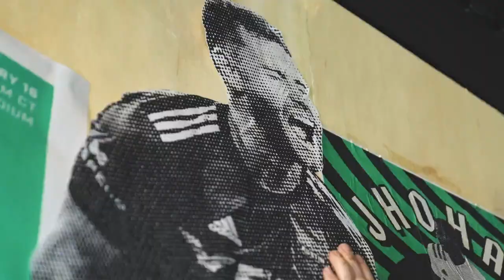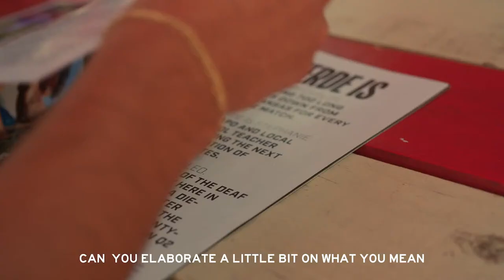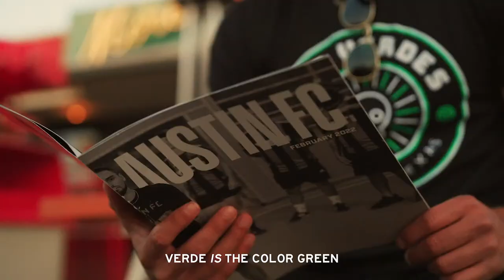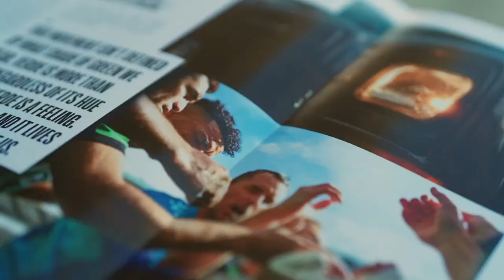ATXFC Show // Episode 1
In the inaugural episode of the ATXFC Show, Marshall Newhouse and Ali Khan celebrate the Club's home opening win versus FC Cincinnati, re-live the Sentiemento Kit launch, discuss SoccerBible's recent profile of the Austin lowrider community, and explore the food and beverage scene at Q2 stadium.